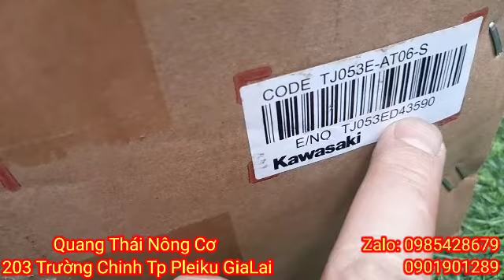SO SÁNH KAWASAKI TJ53 VÀ MARUYAMA BCF500 CÙNG PISTON 44MM LỚN NHẬT HIỆN NAY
203 Trường Chinh Tp Pleiku GiaLai
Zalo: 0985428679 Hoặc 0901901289